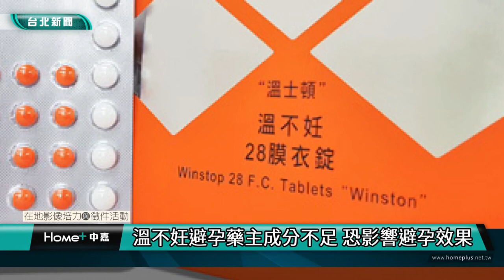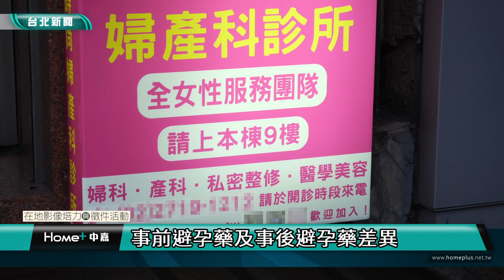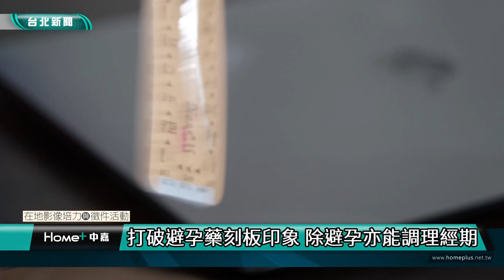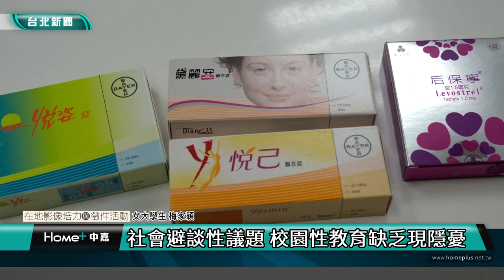台北｜政大校園記者｜導正避孕藥錯誤認知 校園性教育課程應完備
(中嘉新聞 校園記者王嘉瑜、黃亭茹/文山區綜合報導)
衛生福利部食品藥物管理署於12月22日公布，市面上一款口服事前避孕藥「溫不妊T/28膜衣錠」，其有效期限內的藥品主成分含量未達90％，低於原先核准的90%至110%之間，恐怕影響服用後的避孕效果，使部分女性開始擔憂口服避孕藥的藥效。

新北市藥師公會常務理事鄭文柏表示，事前避孕藥主要有兩個成分，第一個是雌激素，它能夠抑制排卵；再來是黃體素，它可以增加精子游動的困難度，以達到避孕的效果。他解釋，當藥物某成分劑量不足的時候，即可能會無法達到標準的有效濃度，故未能有預期的避孕效果。

事實上，避孕藥分為事前和事後避孕藥。事前避孕藥較為常見，副作用也較輕微，若每日定期服用，即可達到極高的避孕效果。事後避孕藥則屬於緊急措施，副作用因此較為嚴重，且避孕效果視服用情形而不均。兩種避孕藥皆屬於醫師處方箋用藥，必須經過醫師評估後才能取得藥物，民眾無法自行前往藥局購買。中山醫院婦產科主治醫師郭安妮則表示，一般要評估患者適不適合服用避孕藥，醫師會針對患者的身體狀況做評估，包括有無肝腎功能、凝血因子的問題，或者患者有無血栓的病史、被診斷出血栓症狀，可能都不適合使用避孕藥。

此外，根據衛福部國民健康署於最近一次家庭與生育調查研究發現，20至49歲未曾結婚且有性經驗的婦女，其中約有九成曾使用保險套進行避孕，僅有兩成女性使用口服避孕藥進行避孕。然而，保險套屬於物理避孕方式，避孕效果仍低於事前避孕藥。郭安妮強調，婦產科醫師協會一般會建議，良好的性行為是口服避孕藥加保險套。原因是口服事前避孕藥的避孕效果高達99％，而保險套則可以預防性病的傳播。若兩者同時使用，就是最安全的性行為。

女性使用避孕藥頻率相對低落的現象，源自於社會對於避孕藥的種種迷思。避孕藥不僅有避孕的藥效，也可以作為調控經期紊亂、原發性經痛與經血量大的方式。國立政治大學學生梅家穎談到，大眾說到「吃避孕藥」，「可能都是想到他可能怕自己懷孕，或者是説他比較想要無套，就會怕別人覺得自己的性生活比較不檢點。」他補充，他吃避孕藥的原因不只為了避孕，也是為了調整自身身體體質與經期。

台灣社會普遍對性抱持迴避態度，尤其女性的「性」更是禁忌話題。而校園中的學生少有管道參與性知識的討論，導致多數人對正確的避孕措施疏於了解，呈現避孕藥迷思源自於校園性教育的不足。現任台灣性教育學會理事長鄭其嘉表示，大學生目前的性教育相當缺乏。他指出，大學的衛生保健組、健康中心需開設健教講座，或與通識課老師合作，以完善大學階段的健康教育課程。

梅家穎説：「大家一聽到避孕藥會直接聯想到避孕，沒有想到這是可以透過荷爾蒙來改善人體的東西，所以這個名稱可能會讓大家對它有點誤導。」他期望，老師應於健康教育課程中，針對避孕藥的用途多加說明，進而改變大家對它的觀感，讓大眾以更開放的胸襟討論「性」事。完善的校園性教育可以引領學生，從下至上了解避孕藥的正確知識，不僅能破除避孕藥的各種迷思，也能導正社會大眾對於女性性行為的錯誤認知。